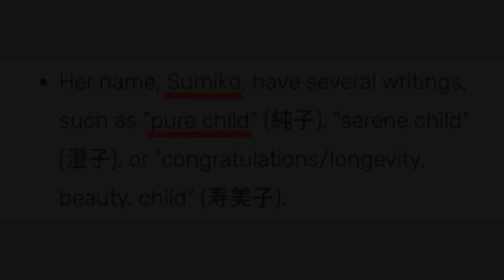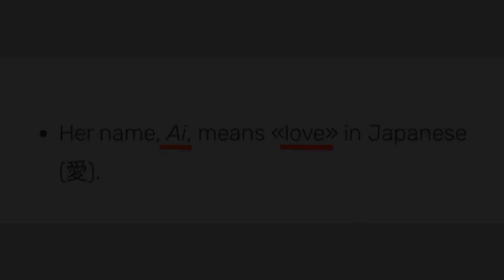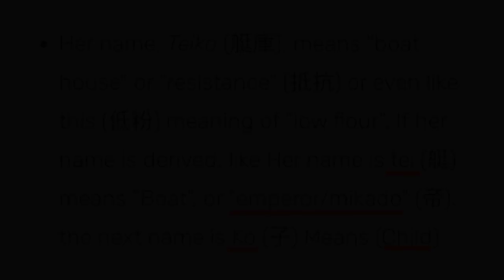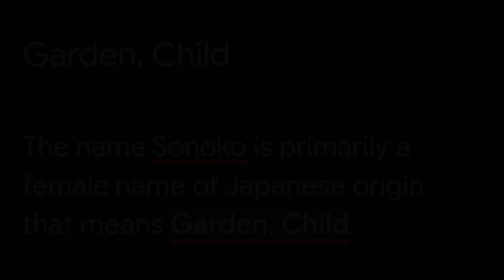Eliminating Rivals Based On The Meaning Of Their Names- Yandere Simulator 1980s Mode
Explanation:

Kaguya Wakaizumi-
Woah, she's shining! Just not in the good way.

Moeko Rakuyona-
Flame child is on flame!

Honami Hodoshima-
Nothing to see here, just thrusting the grains out of her.

Sumiko Tachibana-
She was sacrificed to the purest thing on Earth, water.

Ritsuko Chikanari-
Girl broke the law lul.

Ai Doruyashi-
SPREAD DA LOVE!!

Teiko Nabatasai-
The emperor's child is too dangerous to mess with. Getting the yakuza involved here is a little safer.

Komako Funakoshi-
A rope halter is a headpiece for horses. She tied it for herself... in a bad way. Yikes...

Chigusa Busujima-
There are lots of variety of poisons. However, lethal was the chosen one.

Sonoko Sakanoue-
Garden child eh? Let's do gardening using her!

1980s mode
yanderedev
yan sim
yandere
yandere chan
ayano aishi
osana
raibaru
ryoba aishi